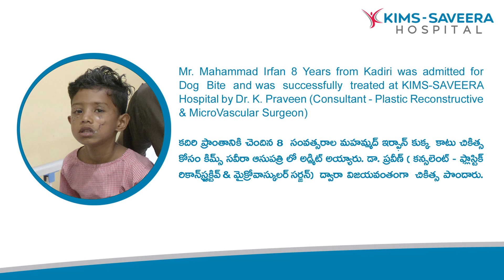మొహంపై కుక్క కాటుకి చికిత్స (Dog Bite on Face Treatment) | Plastic Surgery | KIMS-Saveera Hospital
8 సంవత్సరాల మహమ్మద్ ఇర్ఫాన్ కదిరి ప్రాంతానికి చెందిన బాలుడు కుక్క కాటు చికిత్స కోసం కిమ్స్ సవీర హాస్పిటల్ లో అడ్మిట్ అయ్యారు. డాక్టర్. ప్రవీణ్ (కన్సల్టెంట్ ప్లాస్టిక్ సర్జన్) ద్వారా విజయవంతగా చికిత్స పొందారు.